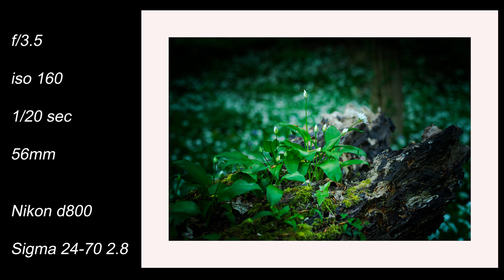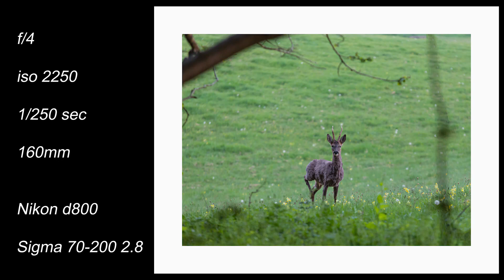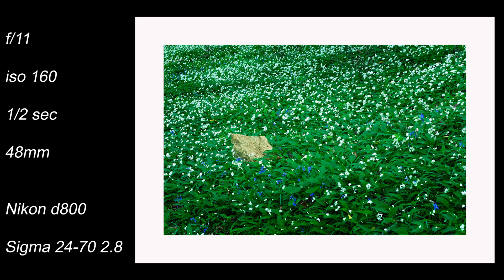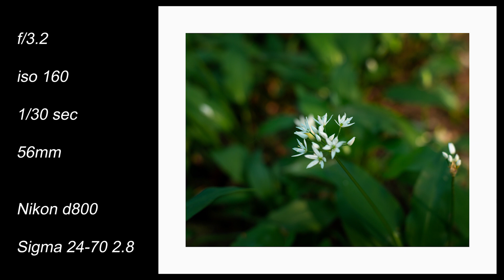Hunting Wild Garlic | Then This Happened | Landscape Photography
Welcome to my latest landscape photography vlog where I hunt for images of wild garlic in woodland. Just watch to see what happens as my shoot is interrupted. One of my most exciting vlogs let alone photography shoot, it's a must watch for all nature lovers, one of my favorite vlogs to date!